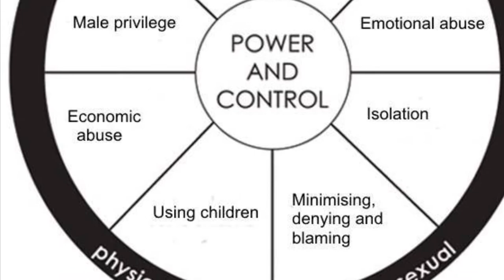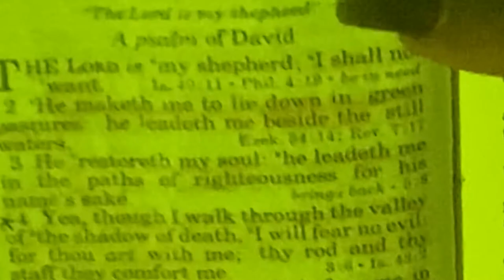Human Trafficking Survivor God Delivered Me [Short Film[ T.Sherrell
Woman Of Sorrows ) this is my testimony in poetic form on how God delivered me from human trafficking, so anyone that struggling with prostitution just know that Jesus is the way the truth and the life!!! So surrender your heart mind an soul to him an he will set you free Denounce every ungodly the pattern of behavior desire an appetite and he will take it if you’re willing to let go be blessed￼!

Leave some comments down in his description box below don’t forget to share this video with your friends if you know anybody that is dealing with human trafficking and domestic violence relationships and they’re stuck in a dark place and can’t get out don’t hesitate to lead them towards the light. Encourage them, lift them up and be a safe place. You never know what people are struggling with, with smiles on their faces I just wanted to shed some light on this. This is my transparent true story And I’m so grateful that God didn’t leave me where he found me. I had to trust God in the process and now I am a wife and a mother to 5 beautiful children and I’m So thankful that God delivered me he set me free and don’t get me wrong I’m still on a journey of healing and restoration but the years that the cankerworm have eaten away God will restore it so all glory to God don’t forget to share this video with your Friends like comment and subscribe to my channel I pray that you guys go to your life beautifully with inner healing that brings about an outer beauty what others will want to know where you got your glow but finding your glow my take faith and glory!